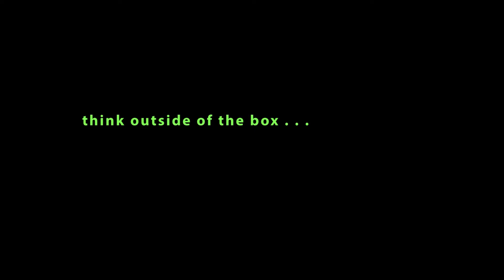CT Budget Crisis - one solution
One overlooked solution - legalizing marijuana. It makes a lot of sense economically, and from a regulatory standpoint we can control the sales and distribution, unlike now.